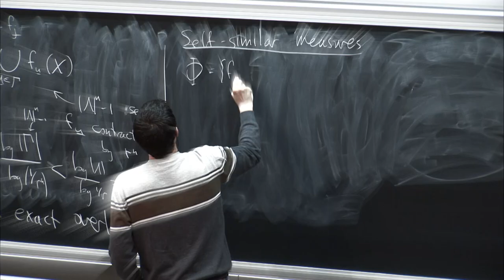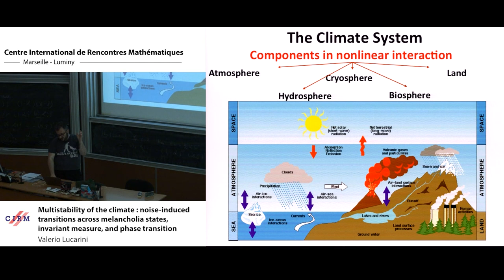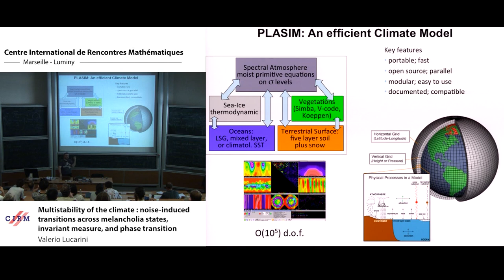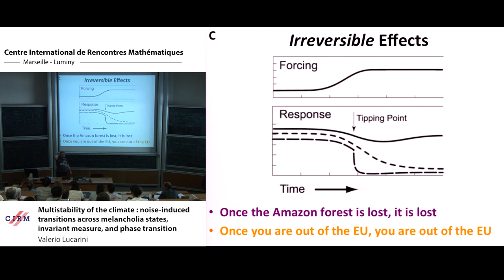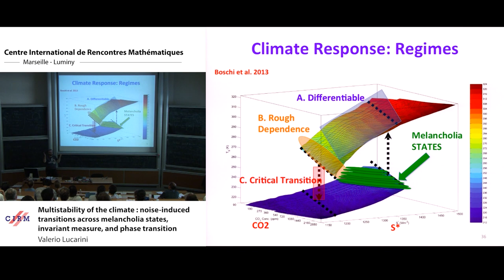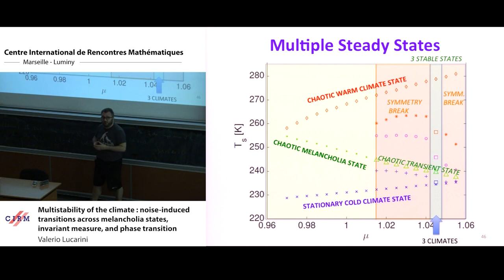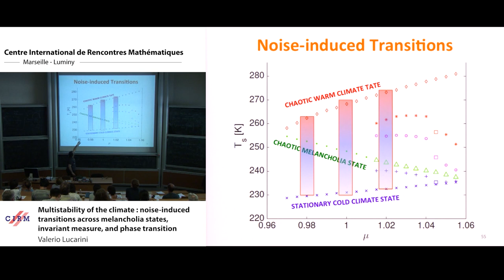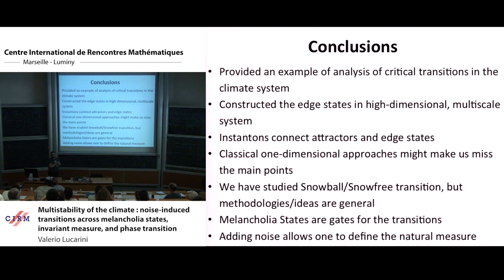Valerio Lucarini: Multistability of the climate ...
For a wide range of values of the incoming solar radiation, the Earth features at least two attracting states, which correspond to competing climates. The warm climate is analogous to the present one, the snowball climate features global glaciation and conditions that can hardly support life forms. Paleoclimatic evidences suggest that in past our planet flipped between these two states. The main physical mechanism responsible for such instability is the ice-albedo feedback. In a previous work, we defined the Melancholia states that sit between the two climates. Such states are embedded in the boundaries between the two basins of attraction and feature extensive glaciation down to relatively low latitudes. Here, we explore the global stability properties of the system by introducing random perturbations as modulations to the intensity of the incoming solar radiation. We observe noise-induced transitions between the competing basins of attractions. In the weak noise limit, large deviation laws define the invariant measure and the statistics of escape times. By empirically constructing the instantons, we show that the Melancholia states are the gateways for the noise-induced transitions. In the region of multistability, in the zero-noise limit, the measure is supported only on one of the competing attractors. For low (high) values of the solar irradiance, the limit measure is the snowball (warm) climate. The changeover between the two regimes corresponds to a first order phase transition in the system. The framework we propose seems of general relevance for the study of complex multistable systems. At this regard, we relate our results to the debate around the prominence of contigency vs. convergence in biological evolution. Finally, we propose a new method for constructing Melancholia states from direct numerical simulations, thus bypassing the need to use the edge-tracking algorithm.

Recording during the meeting "Thermodynamic Formalism: Modern Techniques in Smooth Ergodic Theory " the july 04, 2019 at the Centre International de Rencontres Mathématiques (Marseille, France)